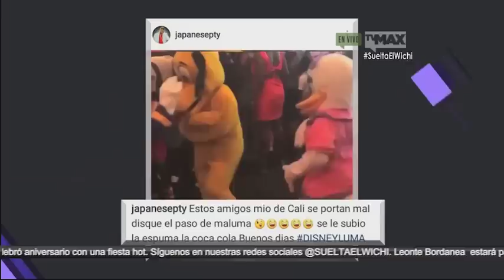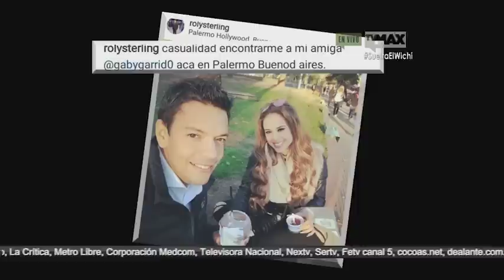Suelta El Wichi 20/JUl/2016 - Te pillamos en las redes